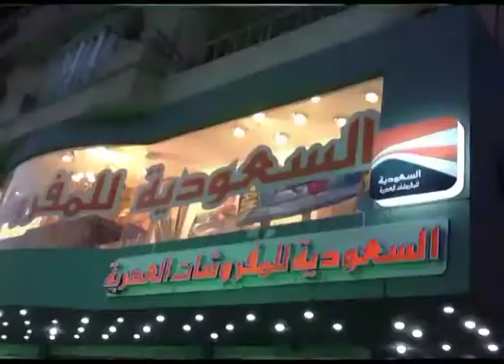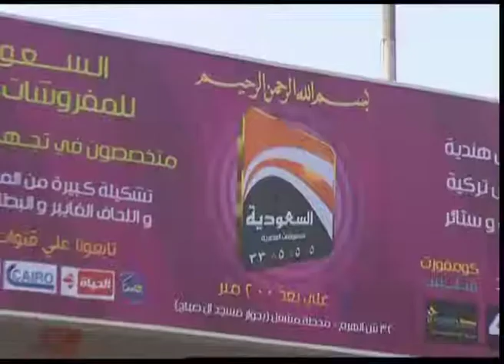عروض البطانية واللحاف الجديدة من الشركة السعودية